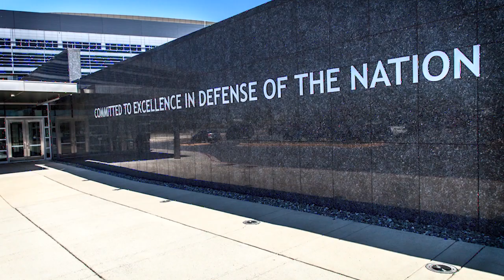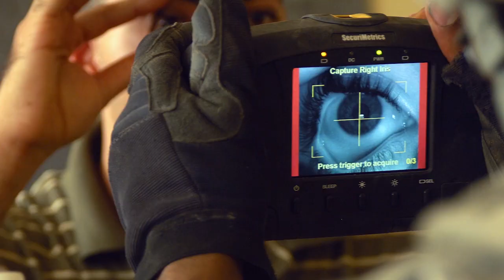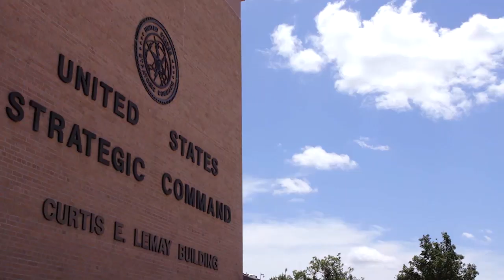DIA Roles and Missions